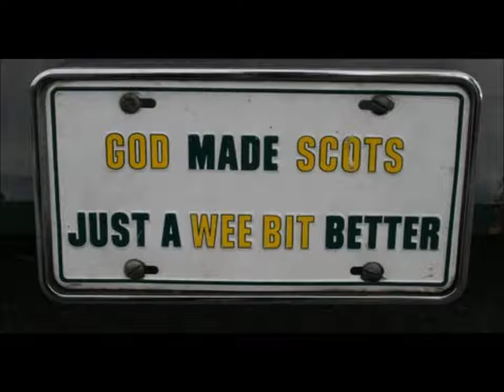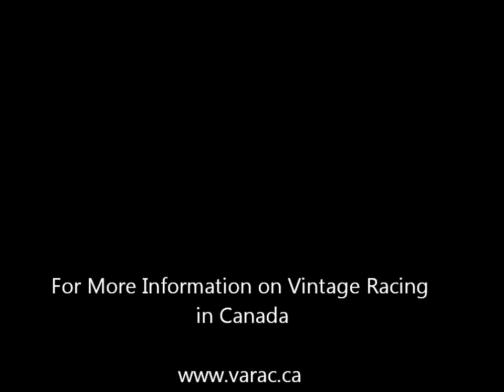John Greenwood Interview Sep 7, 2011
An interview with racecar driver and former VARAC President John Greenwood, interviewed by Judy Madren as part of the VARAC Historic Audio Series